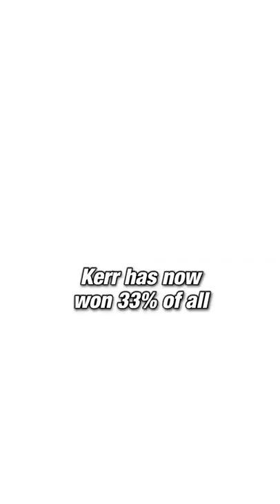Steve Kerr is INEVITABLE 🔥 | Clutch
With nine NBA championships under his name, Steve Kerr has been nothing short of outstanding during his time in the NBA.